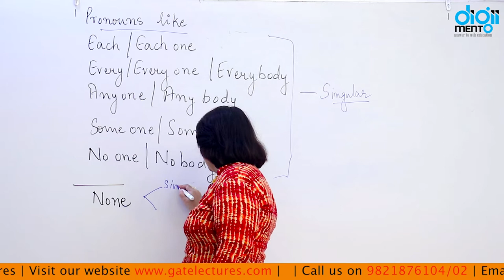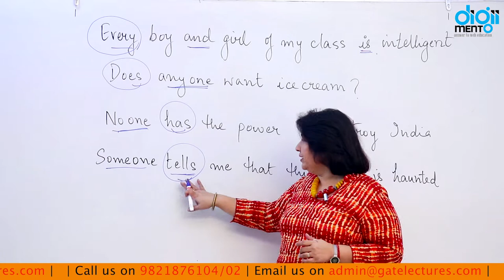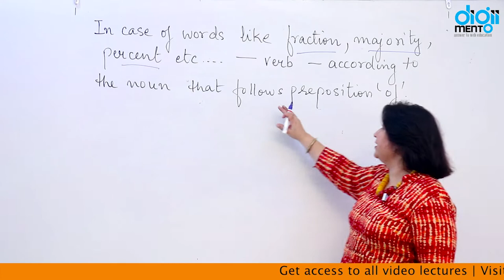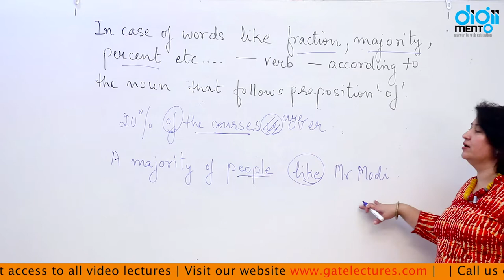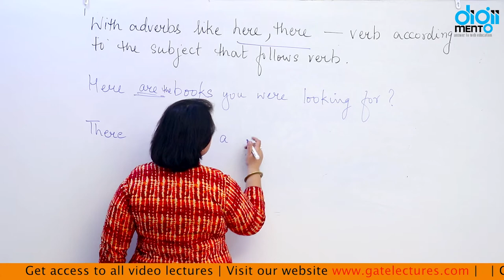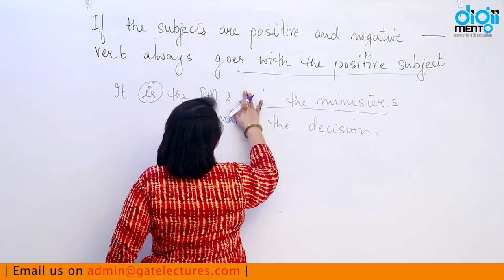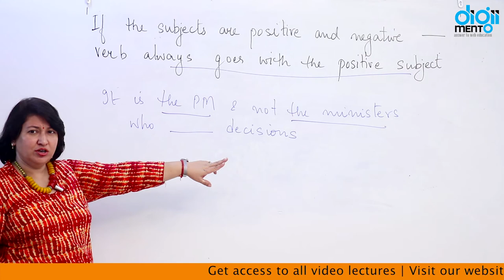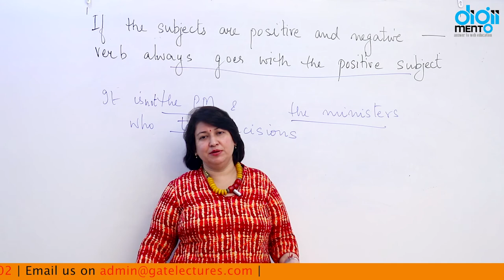Verbal Aptitude 02 Pronouns | Singular and Plural Verb | Learn English | subject verb